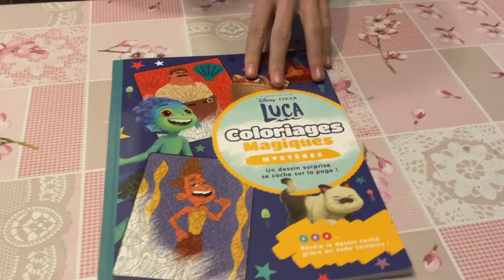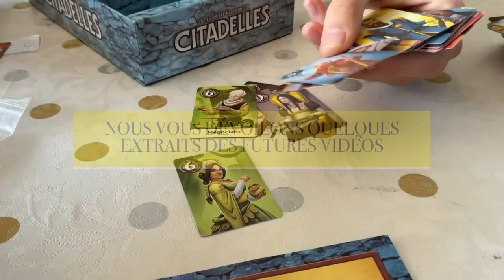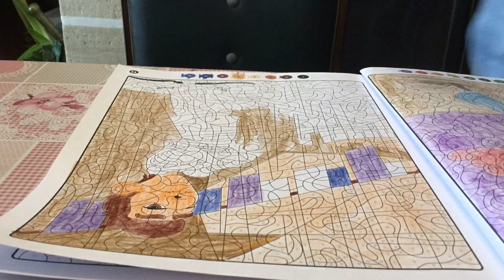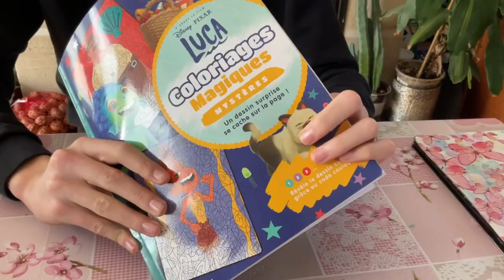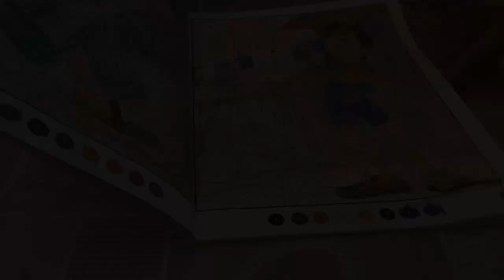SPEED COLORING LUCA 11